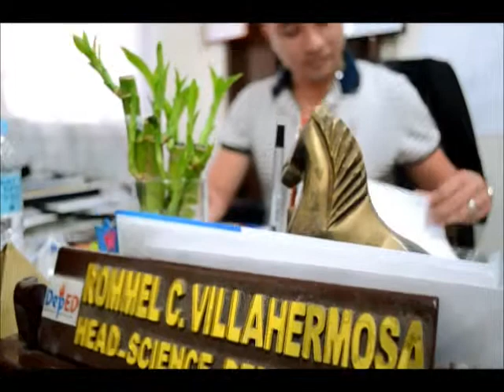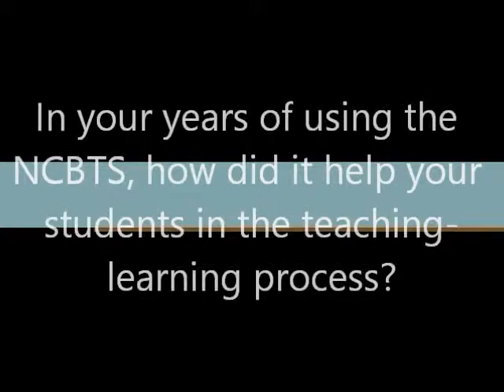NCBTS 1 1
This video is an interview about NCBTS conducted last February 27, 2015 with the head teacher of the Cebu City Don Carlos A. Gothong Memorial National High School- Science Department.

Interviewer/Video by: Kezeah Alburo, Mary Jean Evangelista, Jhyku Grae Godinez, Jonathan Orbeta- University of San Carlos College of Education

Interviewee: Mr. Rommel Villahermosa- CCDCAGMNHS Science Dept. Head Teacher

&quot;quotation of excerpts in a review or criticism for purposes of illustration or comment; quotation of short passages in a scholarly or technical work, for illustration or clarification of the author's observations; use in a parody of some of the content of the work parodied; summary of an address or article, with brief quotations, in a news report; reproduction by a library of a portion of a work to replace part of a damaged copy; reproduction by a teacher or student of a small part of a work to illustrate a lesson; reproduction of a work in legislative or judicial proceedings or reports; incidental and fortuitous reproduction, in a newsreel or broadcast, of a work located in the scene of an event being reported."